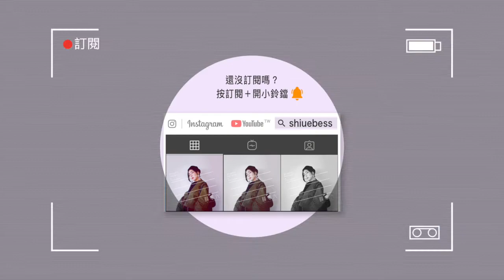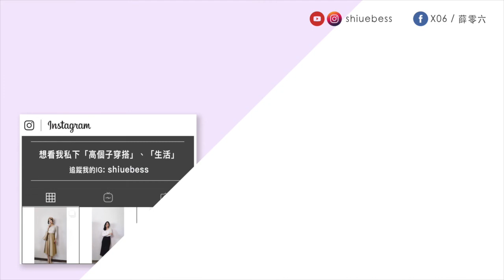混和性膚質👶痘疤黑眼圈適合用「黑眼圈擦擦筆」或「遮遮稱奇遮瑕膏」？兩者分析 maybelline｜薛零六Bess Shiue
maybelline媚比琳兩支遮瑕「黑眼圈擦擦筆」和「遮遮稱奇遮瑕膏」，身為混和性肌膚偏油的我使用下來，兩者針對痘疤、黑眼圈的遮瑕比較以及質地輕薄等等心得分享

謝謝你們：）